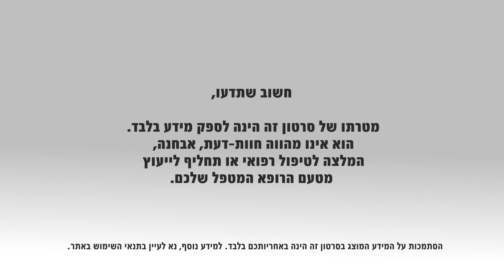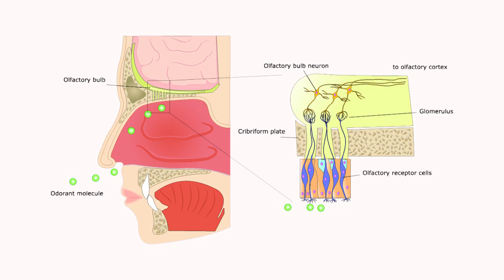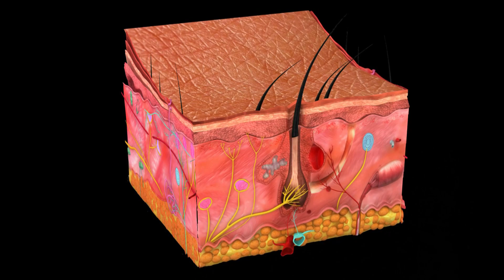אלרגיה: תסמינים ואבחון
אנשים שונים מפתחים תגובות אלרגיות שונות. התגובות שונות באופיין, למשל, גודש באף ופריחה בעור, ובעוצמתן, למשל, פריחה קלה ומינימלית לעומת פריחה קשה ומפושטת, גודש באף לעומת תגובה סוערת ביותר המכונה אנפילקסיס שעלולה לסכן חיים. פרופ' שמואל קיויתי, מנהל היחידה לאלרגיה ואימונולוגיה, במרכז הרפואי איכילוב,  מסביר מהם התסמינים העיקריים של אלרגיה וכיצד מאבחנים אותה.